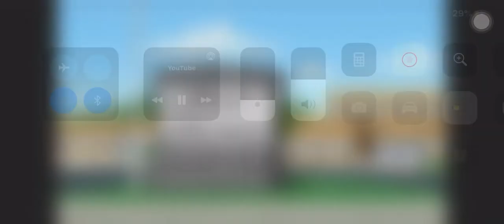Family guy Brian,Peter an Lois best prank, short but funny